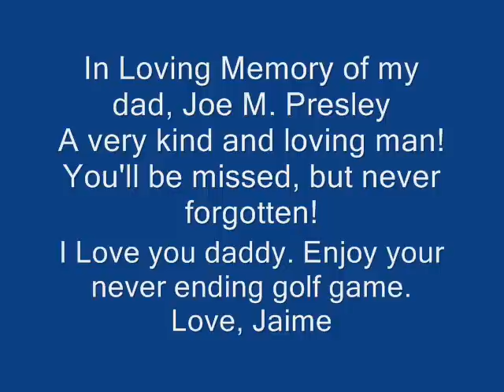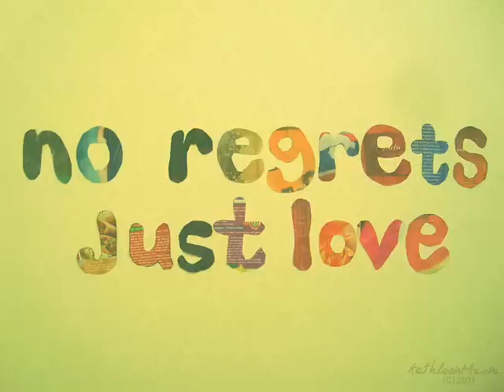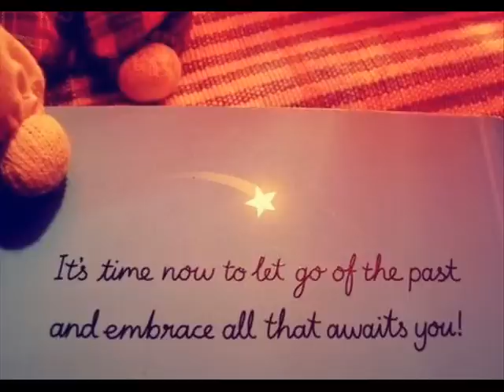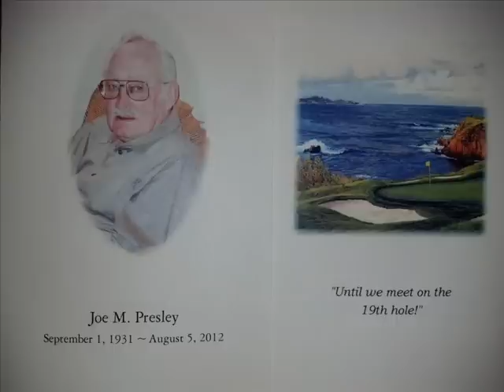A song for Joe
The opening slide was from his beloved daughter's (Jaime Presley, my cousin)-she had written it for his memorial.

For Uncle Joe-thank you for the memories-and I 'll see you on the other-side. Love Therese

For Joe Presley, and all those who dearly love him.
Written by:
Therese (Presley-Walker) and Ben Walker
Performed by:
Ben Walker

Lyrics:
You should have seen him with his family and his friends
The way he'd lightened up the room
He was never one to Criticize or judge
He just  took you the way that you were

They  can't figure why he's hanging on so long
Why he wont check out of this game
He was always the one to see things through
He never was a walkaway Joe

Chorus
And if you feel like going, just let go  and slip away.
You don't need to  worry Dad  I'm gonna be OK .
You didn't raise me to be small or be afraid
It's alright Joe, walk away

Leaving is never easy so they say
You don't want to see me here alone
But it's only Just the blink of an eye
And another round again

He never knew a stranger and worked hard all his life
And if ask him what he loved the most
He'd say my daughter and my wife
Never did ask for much , he had he could want
He said I must be the richest man upon gods earth

I know that you'll be waiting
One more green that's left to play
time and space between  will surely fades away
You'll put your arms around me and we'll start a brand new day
Together you and Me, Joe-walk away